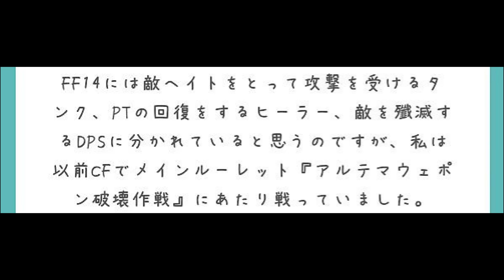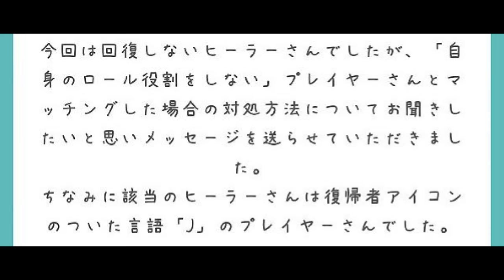[FF14]ロールの役割はどこまですればいいのか解説します※初心者向け永久保存版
0:11  質問と回答
4:00  生きる事が大前提
4:51  タンクの役割
7:21  ＤＰＳの役割
10:29  ヒーラーの役割

■動画撮影元:ファイナルファンタジー14ゲーム内
動画編集:キャプテン・トラジロウ
動画脚本:キャプテン・トラジロウ
動画台本作成:キャプテン・トラジロウ

「三界六道」
提供元:いつも猫から

ギター:TOM
兼:作詞作曲
兼:映像制作